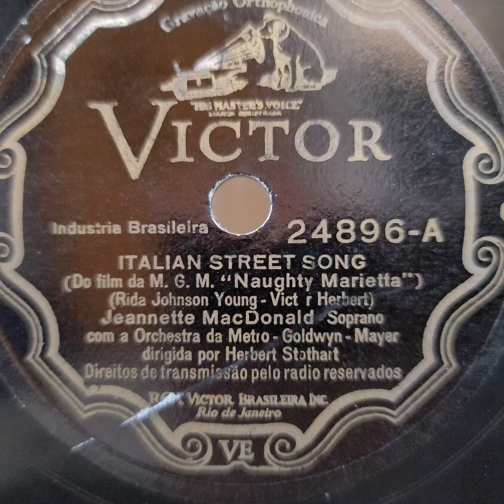Jeanette MacDonald (ジャネット・マクドナルド) ♪Italian Street Song♪ 1935年 78rpm record. Victor VV 1 ｰ 90 .